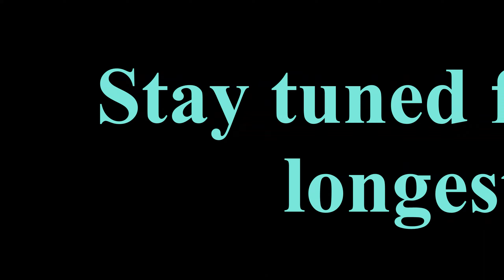BETOOTA 2022 DAY 5 - WINDORAH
Short run back to Windorah on day 5, riding with Max (KLR650 gen3) and Kevin (DR650). $10 for a camp and shower at Windorah caravan park before heading up to Longreach etc. while Max & Kevin are heading back to Ipswich.